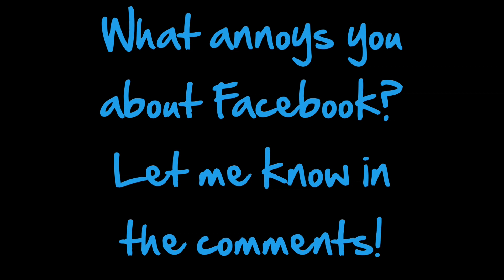Annoying Things On Facebook!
tell me some annoying things off facebook! TWITTER